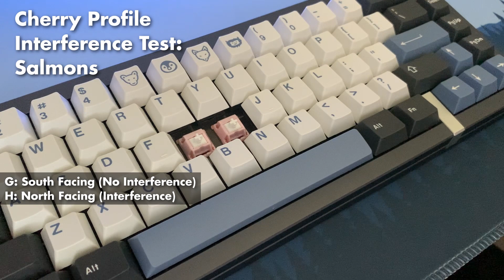North & South Facing Switch Interference SOLVED! Salmon Switches Sound Test...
North & South Facing Switch Interference SOLVED! Salmon Switches Sound Test... Typing Up a Storm.

KEYBOARD SPECS:
📌 Keyboard: KBDfans D65 (Grey)
📌 Plate: Polycarbonate
📌 Switches: Salmon Switches (lubed with Carbon GS1)
📌 Stabilizers: GMK Screw-in
📌 Keycaps: EPBT 9009 + GMK Korean Beige Add-on Kit

MY EQUIPMENT:
📌 Blue Yeti Microphone
📌 Fifine T683 Microphone
📌 Fifine K669B Microphone
📌 Shelf Liner
📌 Sennheiser HD 4.40 Bluetooth Wireless Headphones
📌 Razer Viper Mini Gaming Mouse

TIMESTAMPS:
0:00 - Stock (Unlubed)
2:07 - Modded (Lubed)
4:11 - Interference (Alpacas)
4:25 - No Interference (Salmons)